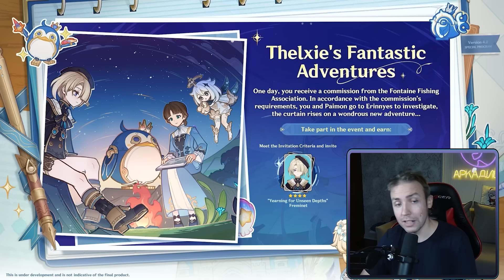НЕОЖИДАННЫЙ АНОНС СКИРК и НАГРАДЫ со СТРИМА! НЕ пропусти халяву и анонсы БАННЕРОВ | Genshin Impact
Сегодня прошел стрим разработчиков Genshin Impact посвященный обновлению 4.2!

VA97KJNF24UV
NTQP2KPEJMUH
9T96KJNE2LVM